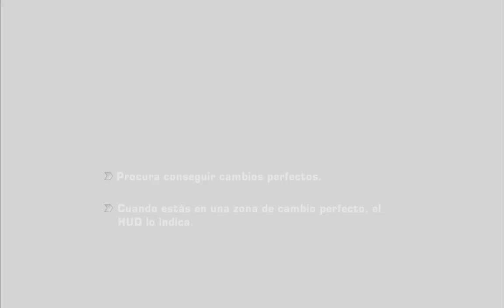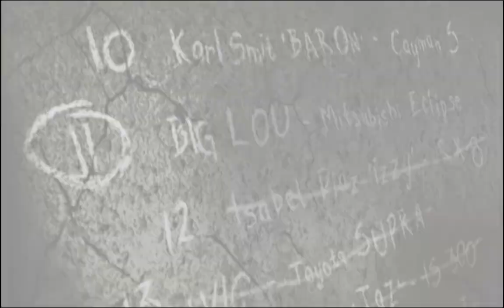Le ganamos el auto a Izzy la Easy en 2 carreritas - NFSMW #5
Chiste básico porque el nombre lo pedía a gritos :P
a partir de ahora va a haber una especie de maratón de Need For Speed Most Wanted porque ya lo dije en el video pasado que me envicié asi que dejo discord para los futboleros porque este canal es principalmente de PES y garomPatch